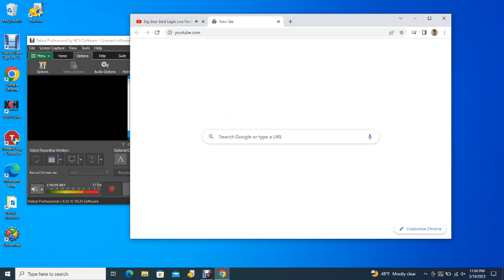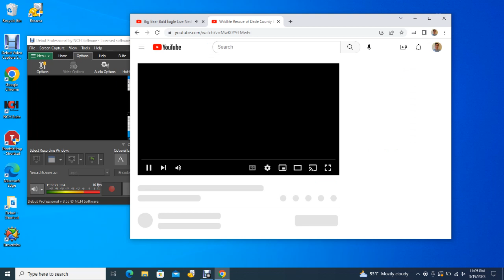Big Bear Bald Eagles 03/19/2023 21:09